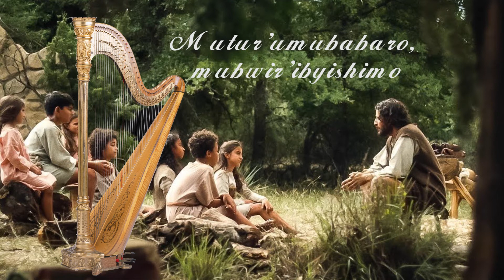161 MFIT'INSHUTI Y'UKURI INDIRIMBO ZO GUHIMBAZA IMANA OFFICIAL LYRICS MUSIC 2021